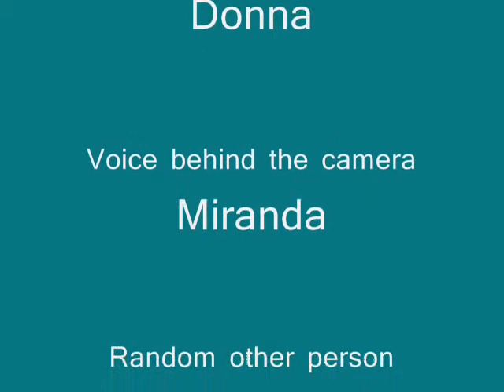Prank Phone Calls